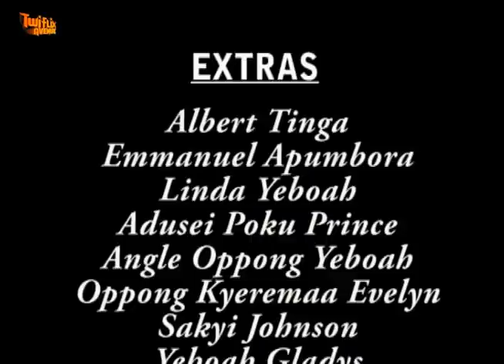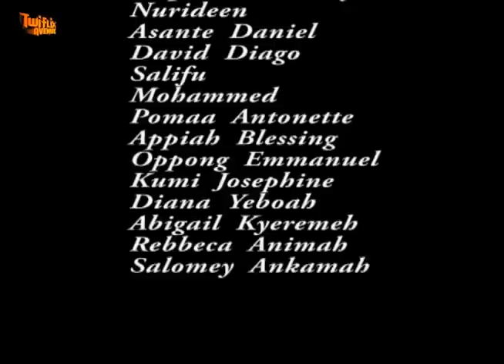KUKUO 2 - KUMAWOOD GHANA TWI MOVIE - GHANAIAN MOVIES